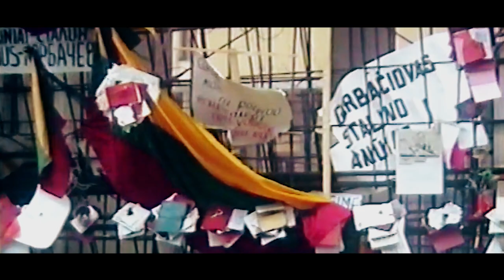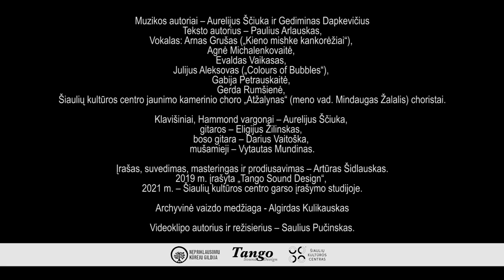„Broli, neverk“. Nauja karta“ (2021)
„Tango Sound Design“ ir „Nepriklausomų kūrėjų gildija“ drauge su būriu jaunų šiauliečių pristato naujai perdainuotą ir įrašytą dainą – „Broli, neverk“. Nauja karta“.

Dainos, gimusios Sausio 13-osios įvykių sūkuryje, jaunimo perdainuota versija yra dovanojama lietuviams Lietuvos nepriklausomybės atkūrimo dienos proga.

Kviečiame išgirsti energingą ir stiprias emocijas perduodančią dainą!

„Broli, neverk“. Nauja karta“ kūrybinė komanda:

Teksto autorius – Paulius Arlauskas, muzikos autoriai – Aurelijus Ščiuka ir Gediminas Dapkevičius, vokalas: Arnas Grušas („Kieno mishke kankorėžiai“), Agnė Michalenkovaitė, Evaldas Vaikasas, Julijus Aleksovas („Colours of Bubbles“), Gabija Petrauskaitė, Gerda Rumšienė, Šiaulių kultūros centro jaunimo kamerinio choro „Atžalynas“ (meno vad. Mindaugas Žalalis) choristai.

Klavišiniai ir hamondo vargonai – Aurelijus Ščiuka, gitaros – Eligijus Žilinskas, boso gitara – Darius Vaitoška, mušamieji – Vytautas Mundinas.

Įrašas, suvedimas, masteringas ir prodiusavimas – Artūras Šidlauskas.

2019 m. įrašyta „Tango Sound Design“, 2021 m. – Šiaulių kultūros centro garso įrašymo studijoje.

Videoklipo autorius ir režisierius – Saulius Pučinskas.

Kūrėjai: „Tango Sound Design“, „Nepriklausomų kūrėjų gildija“. Pristato Šiaulių kultūros centras.